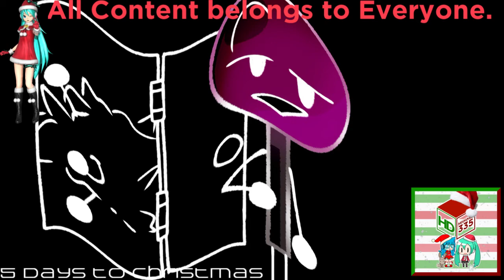(REQUESTED) Sad Who broke it - BFB team Have Cots animatic